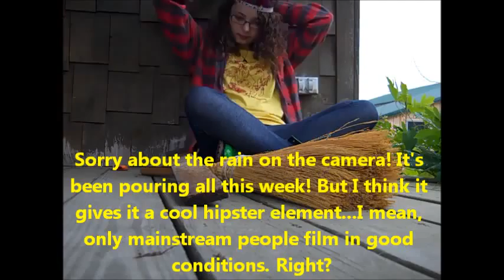Owling is The New Planking 508